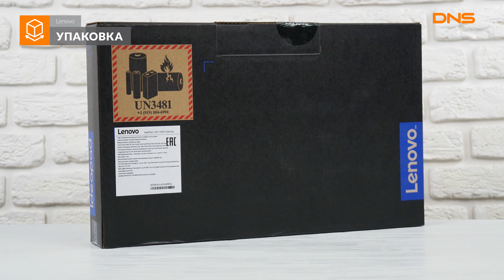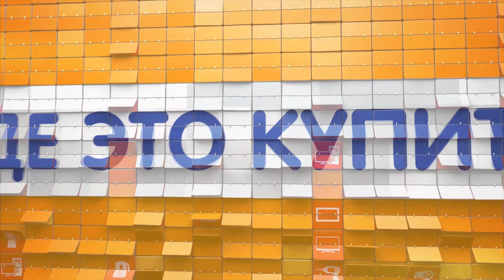Распаковка ноутбука Lenovo Ideapad L340-15IRH / Unboxing Lenovo Ideapad L340-15IRH